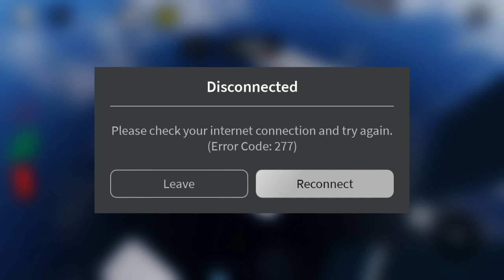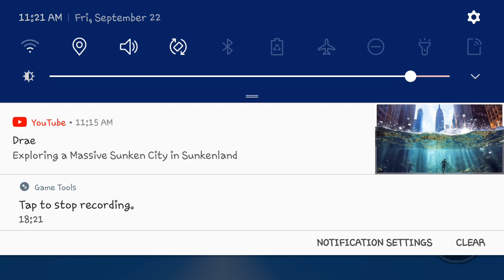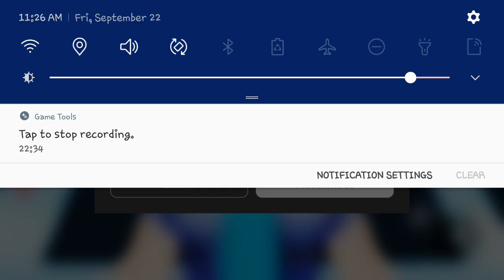longest obby ep 41